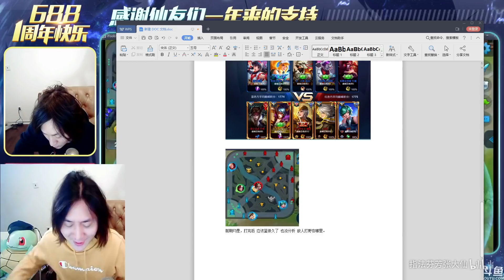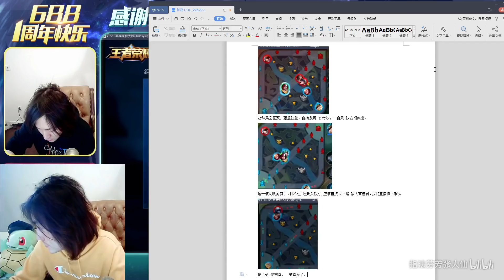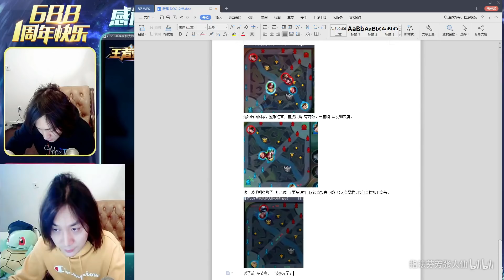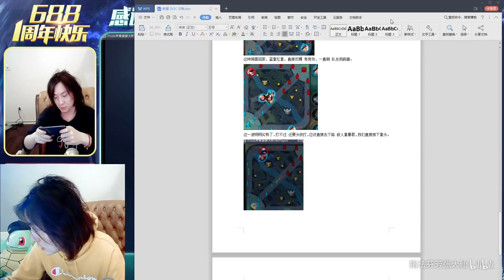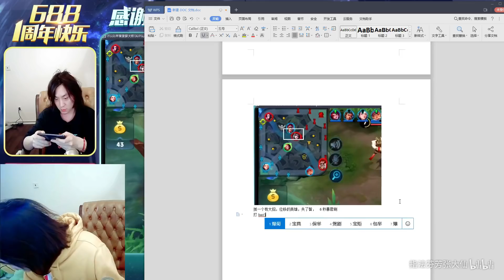高考都没这么勤快，大仙看大仙自己操作